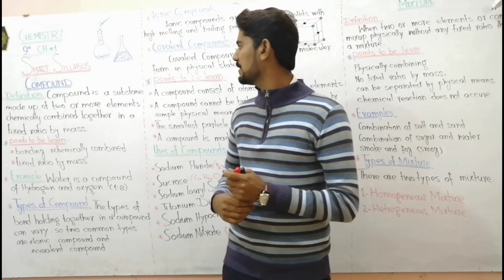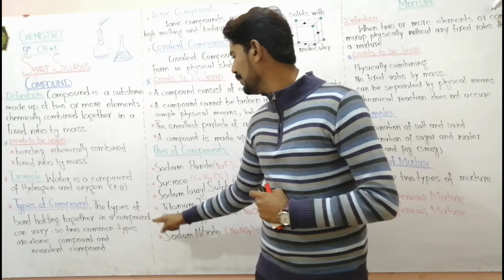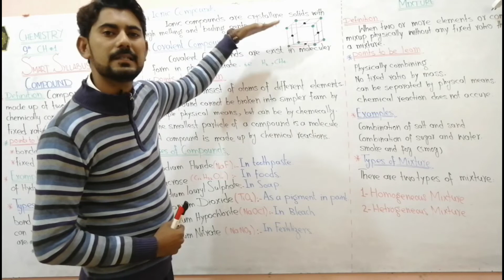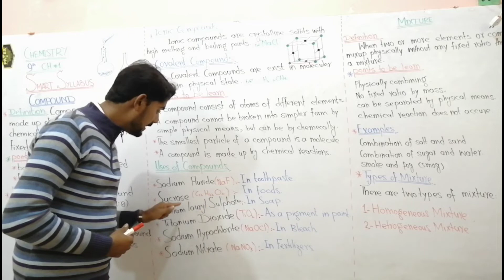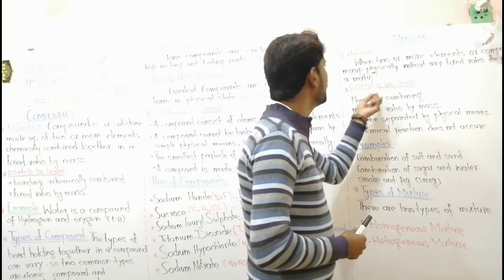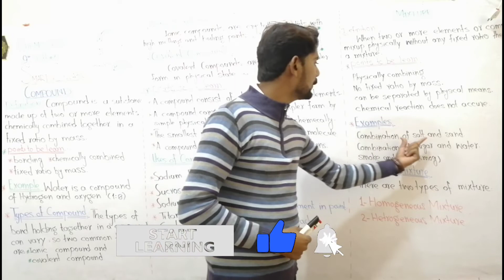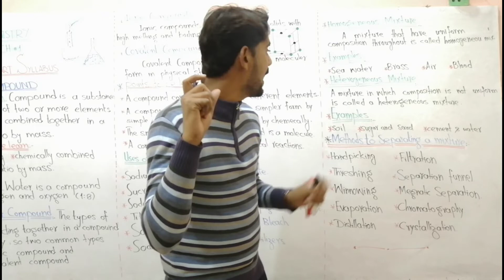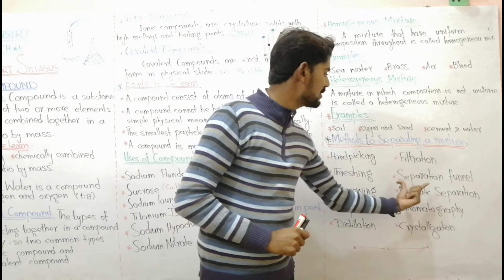Compounds in Hindi /Urdu || 9th Class Chemistry - Chapter # 01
A compound is a substance that contains atoms of two or more different elements, and these atoms are chemically joined together. For example, water is a compound of hydrogen and oxygen. Each of its molecules contains two hydrogen atoms and one oxygen atom. There are very many different compounds.
A chemical formula specifies the number of atoms of each element in a compound molecule, using the standard abbreviations for the chemical elements and numerical subscripts. For example, a water molecule has formula H2O indicating two hydrogen atoms bonded to one oxygen atom. Many chemical compounds have a unique CAS number identifier assigned by the Chemical Abstracts Service. Globally, more than 350,000 chemical compounds (including mixtures of chemicals) have been registered for production and use.

A compound can be converted to a different chemical substance by interaction with a second substance via a chemical reaction. In this process, bonds between atoms may be broken in either or both of the interacting substances, and new bonds formed.